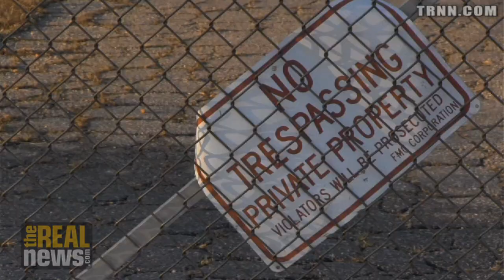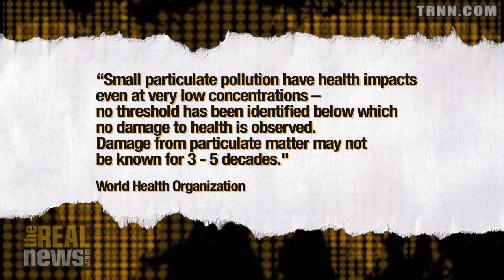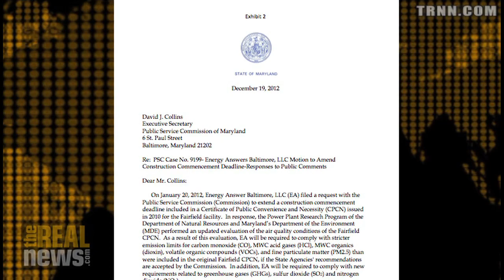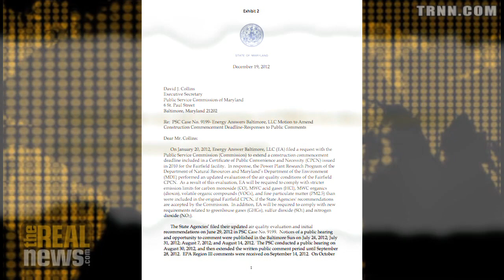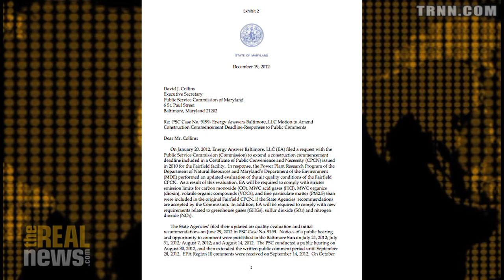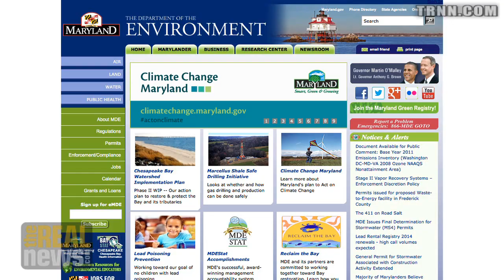Baltimore Residents Face Potential Health Risks From New Incinerator (2/4)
Jaisal Noor reports on why residents and public health experts are fighting an incinerator being built in Curtis Bay, Baltimore's most polluted neighborhood